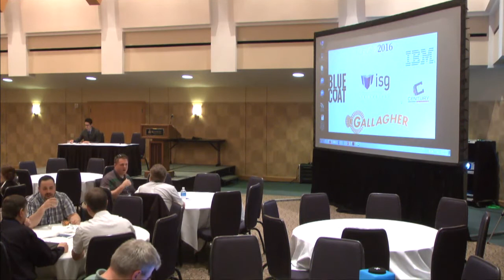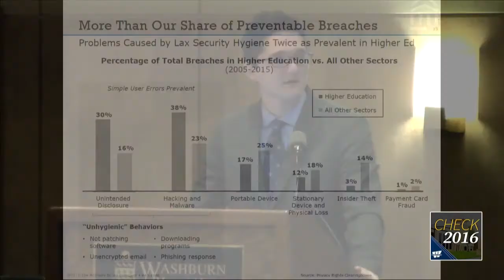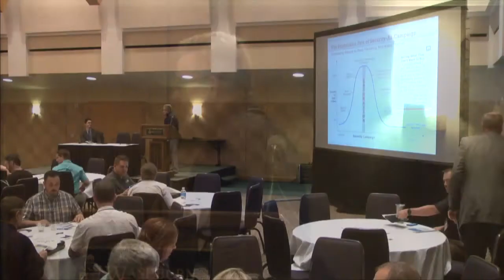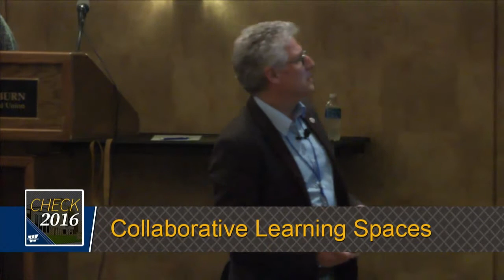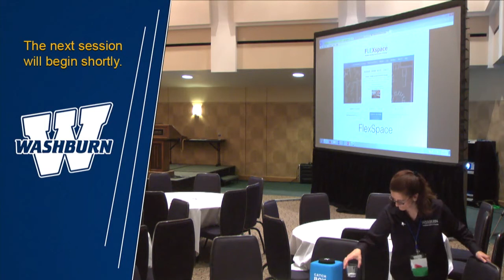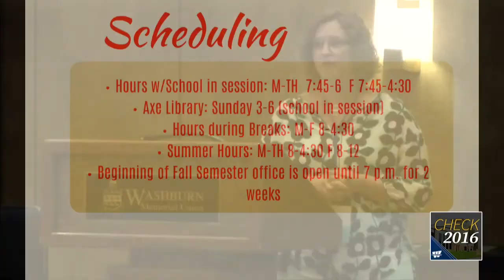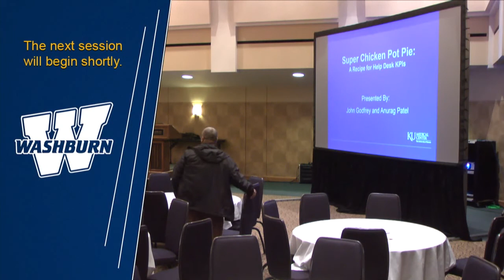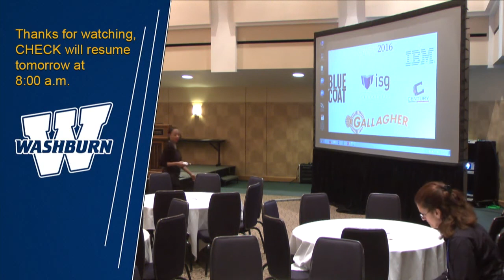Superchicken Pot Pie: A Recipe for Help Desk KPIs, PPIs, and SLAs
John Godfrey, University of Kansas Medical Center
Anurag Patel, University of Kansas Medical Center

Based on the concept of superchickens —where individual superstars on a team can be detrimental to team performance and outcome—this discussion will focus on how KUMC is utilizing KPIs, PPIs, and SLAs in order to better understand how to retard this process while making the team more efficient and effective.